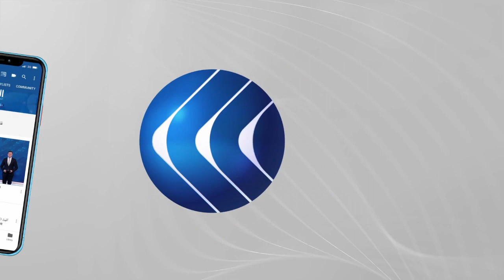الأردن.. الأشغال ترفع جاهزيتها للتعامل مع المنخفض الجوي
يشهد العالم والدول العربية منخفضات جوية أدت إلى هبوب رياح باردة وسقوط أمطار في الأردن ومصر وسوريا وفلسطين، بينما شهد الأردن تساقط ثلوج على عدة مرتفعات جبلية شمال البلاد.
وتسبب مرتفع جوي في مناطق واسعة من القارة الأوروبية إلى اندفاع كتلة هوائية قطبية المنشأ شديدة البرودة من غرب روسيا مرت باليونان وتركيا قبل أن تبلغ المنطقة العربية وتتسبب في هطول الأمطار والثلوج.
المزيد من التفاصيل تتحدث مراسلة الغد من عمان داما الكردي عبر النشرة الإخبارية على شاشة قناة الغد.